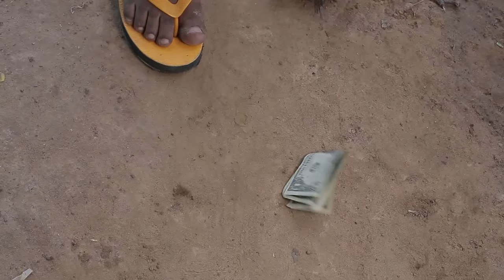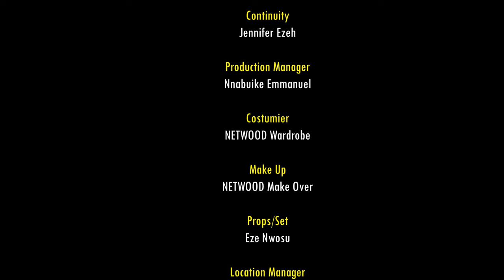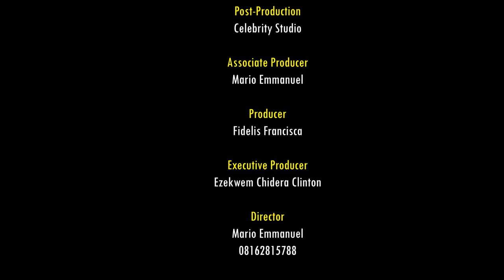The True Life Story Of This Rev Sister In The Wilderness Will Grow Your Faith In God-Nigerian Movies